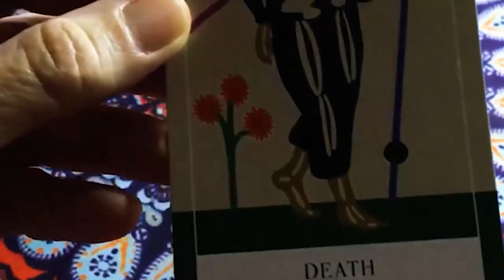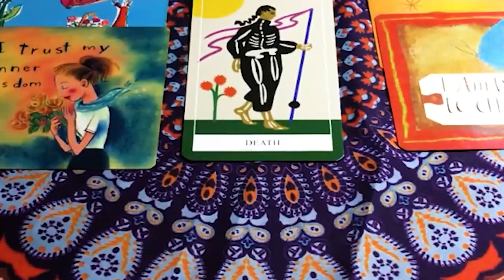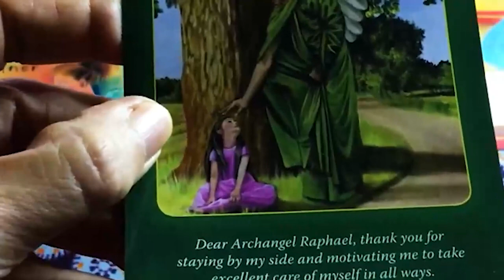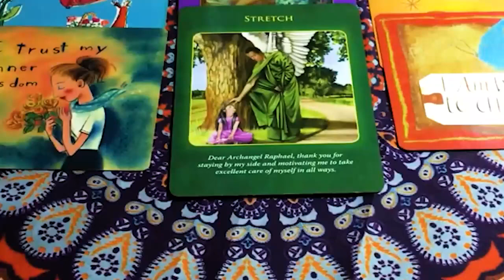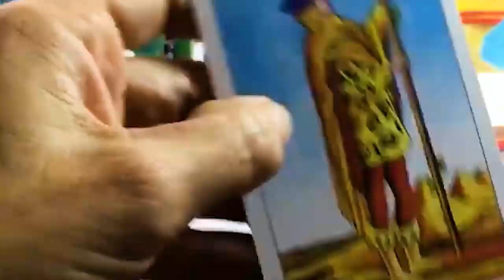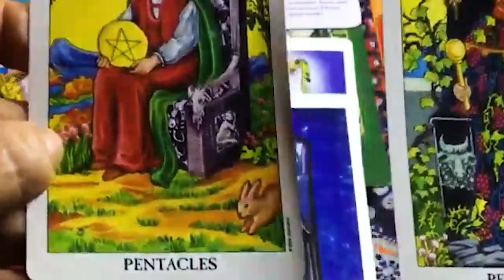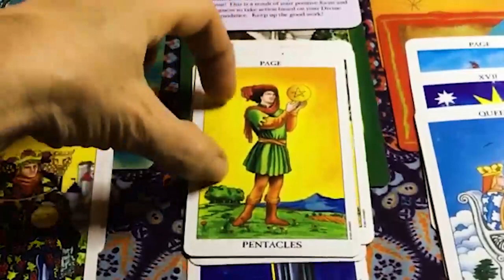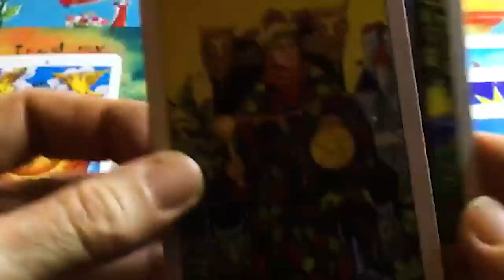LEO JUNE 2023 - BUCKLE UP! Your Life Is About To Change, BIG TIME! LEO JUNE LOVE TAROT READING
Hello!!!